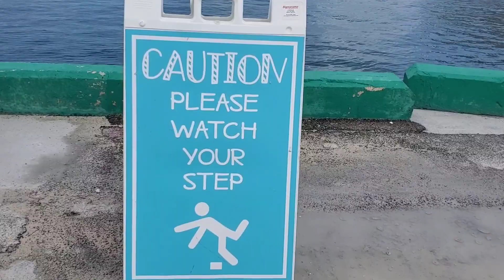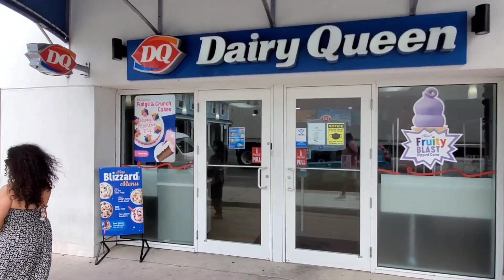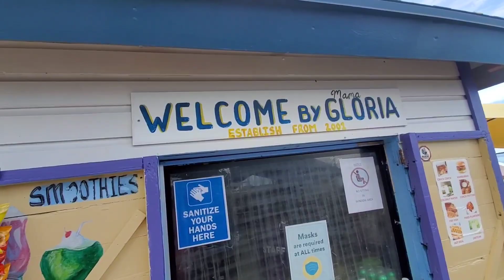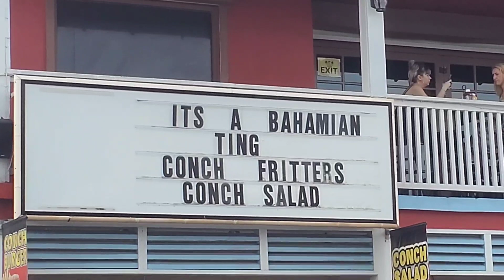DON'T STAY ON THE SHIP AT NASSAU BAHAMAS. WALK TO JUNKANOO BEACH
When visiting Nassau Bahamas, many cruiser decide and even recommend to stay on the ship. We however recommend getting off the ship at every port stop, even if for just a short time.
Follow us as we stretch our legs waking through Nassau's port (during construction, June 2022) and head to Junkanoo Beach to have lunch.

Simple walk, simple lunch, beautiful crystal clear water, and great time among loved ones.